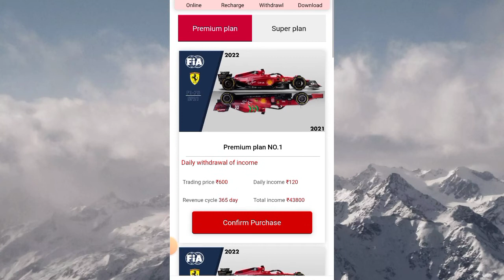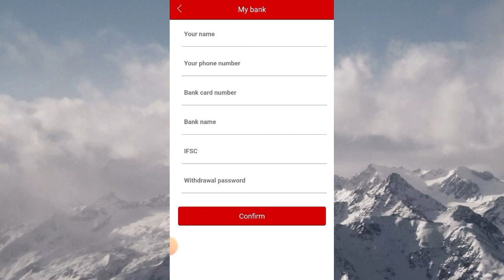Ferrari earning app की सच्चाई देख लो कब तक चलेगा ये ऐप payment proof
Ferrari earning app review and payment proof real or fake full details information and earning process